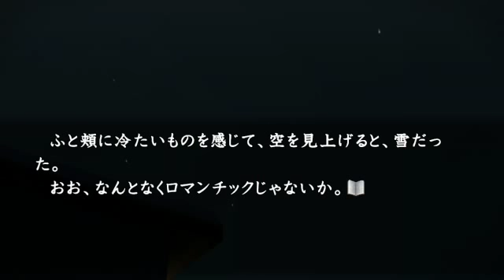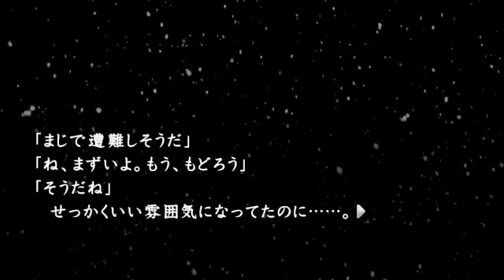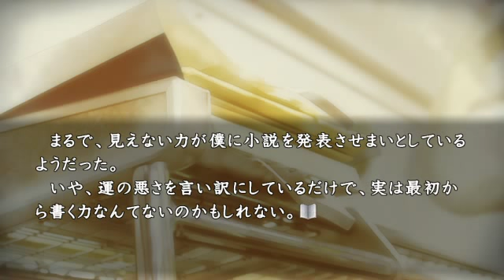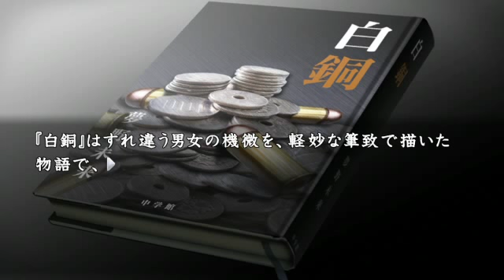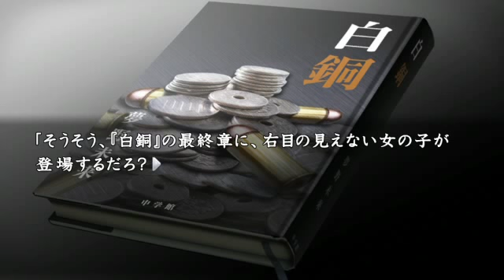【高画質実況】話を壊さない真かまいたちの夜 ミステリー4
自分達用に作ったグッズですがよかったらどうぞ！↓
各シリーズの再生リストはこちら！↓
モーソルのプライムによるPS3ソフト「真かまいたちの夜」の実況プレイ動画です。